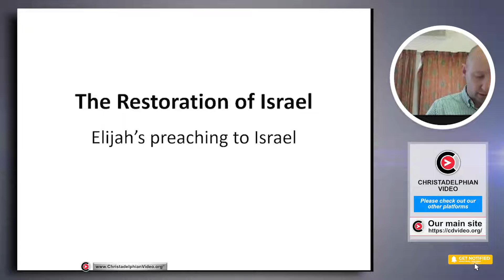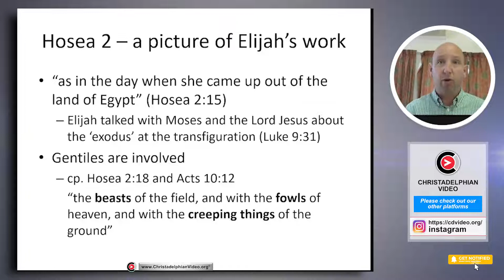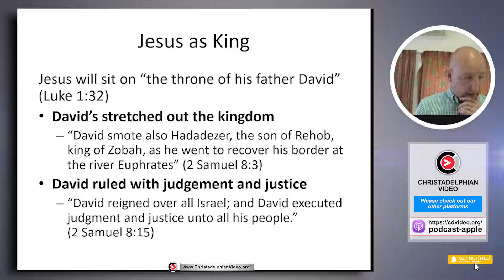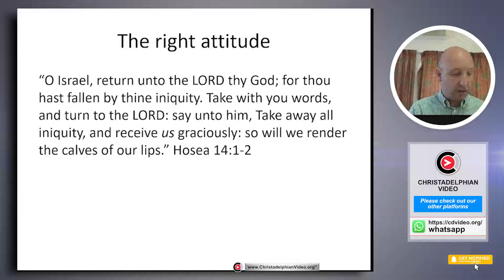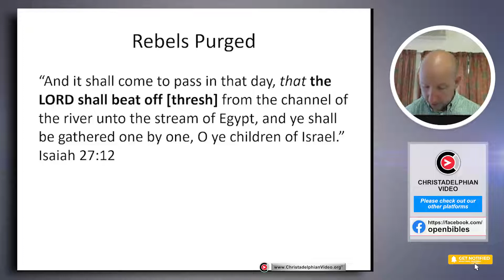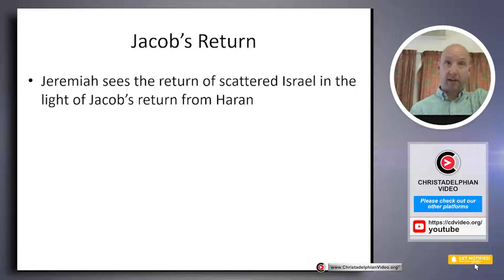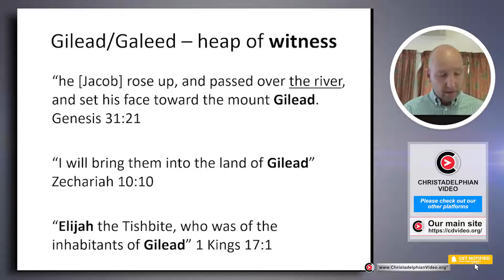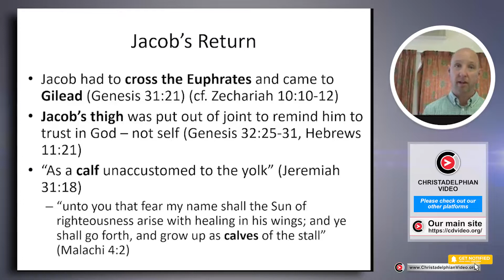The Restoration of Israel #5 'Elijah's Preaching to Israel'